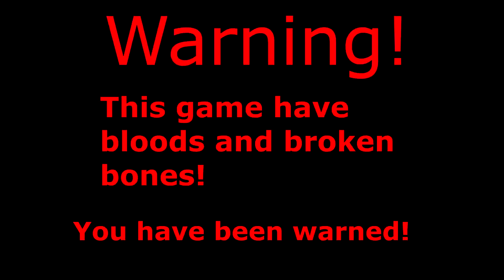MK with cards "Martial Arts Brutality"